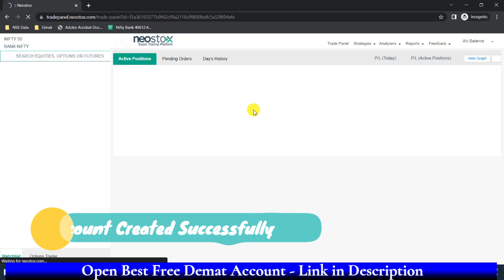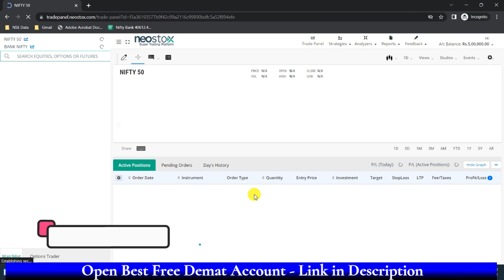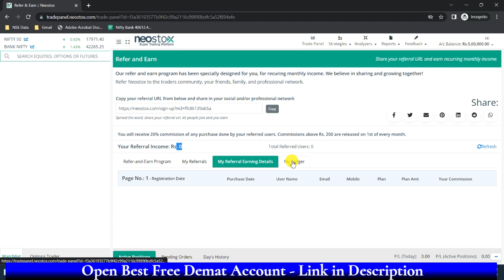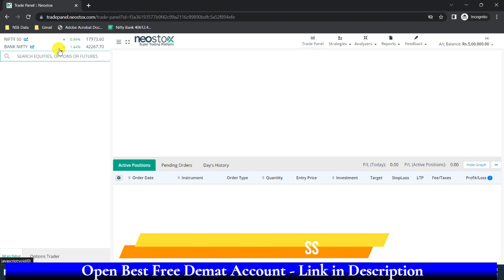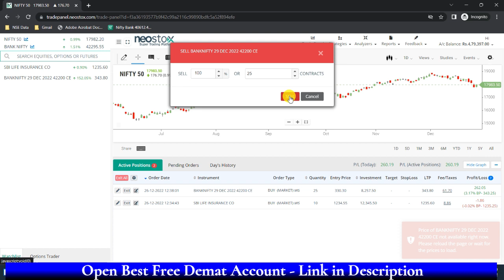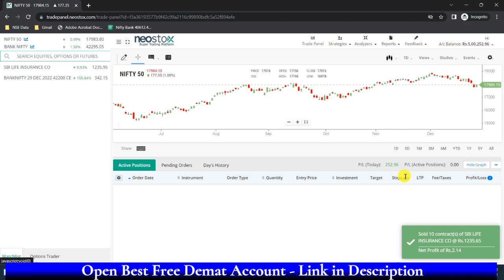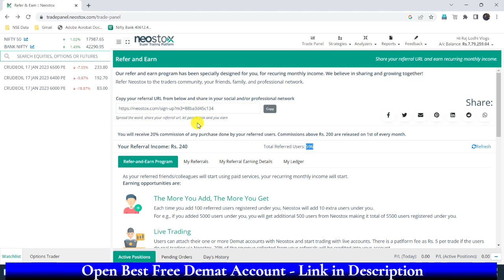Neostox Kaise use kare 2023 | neostox sign up | Paper Trading live market | Neostox Refer and Earn✔️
neostox kaise use kare | neostox account kaise banaye | paper trading Live

1. Angel One Demat Account (FREE)
2. Upstox Demat Account (FREE)
3. Groww Demat Account (FREE)
4. Zerodha Account (Rs.200)